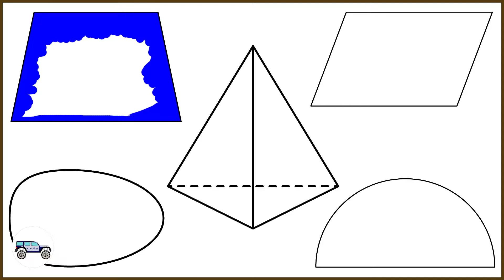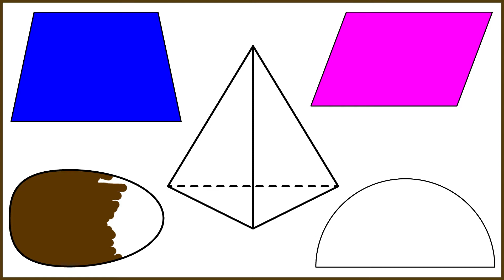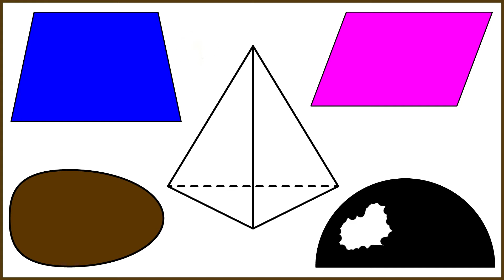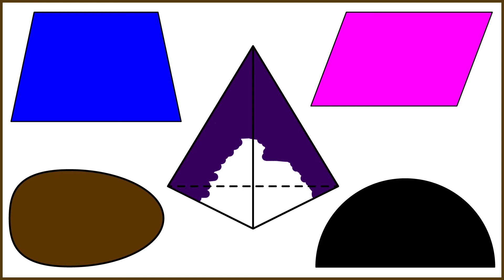Coloring of geometric shapes. Trapezoid, Parallelogram, Oval, Semicircle, Pyramid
Hello. Let's paint five geometric shapes today: Trapezoid, Parallelogram, Oval, Semicircle, Pyramid. We hope that you will like the video.